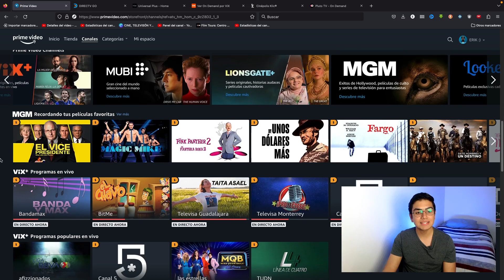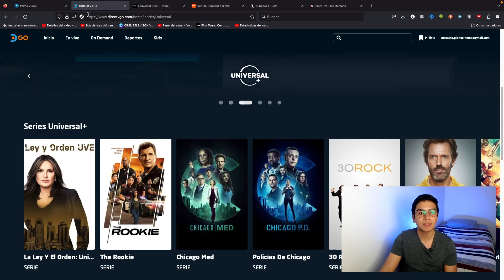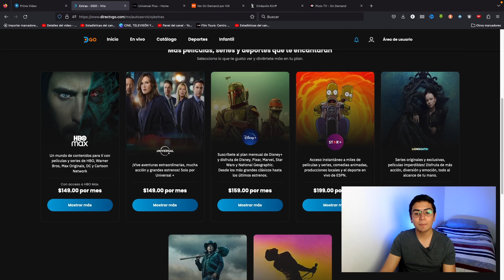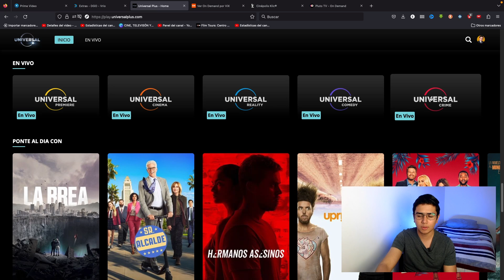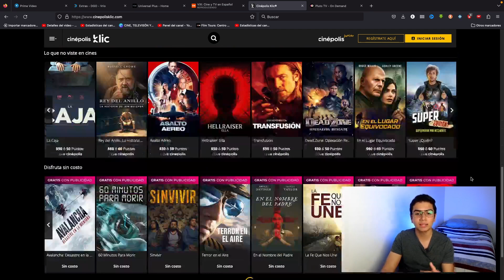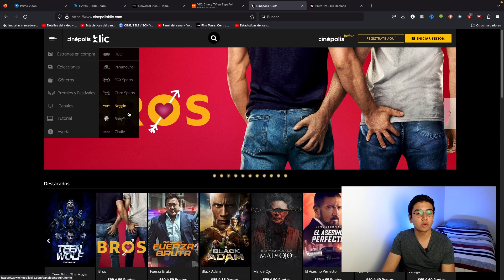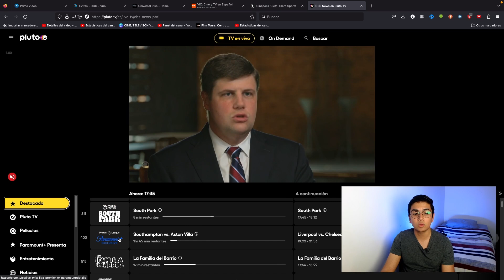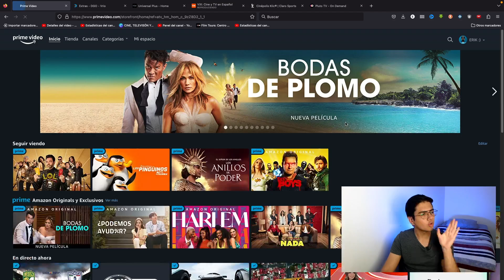TV en STREAMING 🔴 | ¿Cómo ver TELEVISIÓN EN VIVO en PLATAFORMAS? DEPORTES como VIx, Prime y DirecTV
El anglicismo streaming ​ se refiere a la distribución digital de contenido multimedia a través de una red de computadoras, de manera que el usuario utiliza el producto a la vez que se descarga.